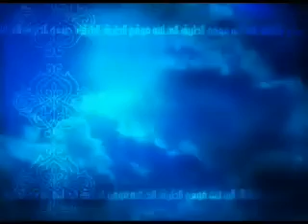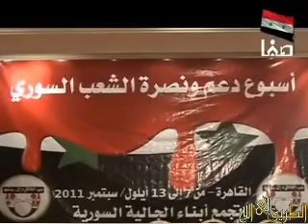مؤتمر صحافي ـ أسبوع دعم ونصرة الشعب السوري في القاهرة 2011